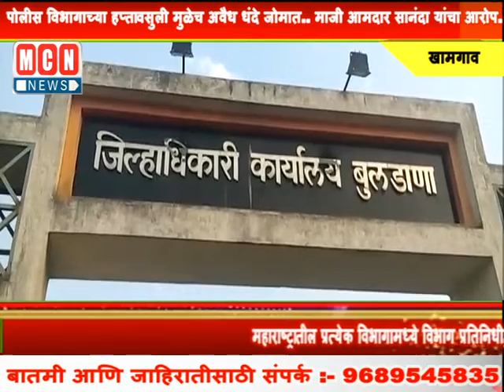पोलीस विभागाच्या हप्ता वसुली मुळेच अवैध धंदे जोमात.. माजी आमदार सानंदा यांचा आरोप.